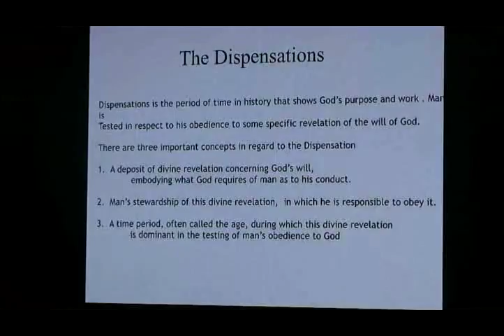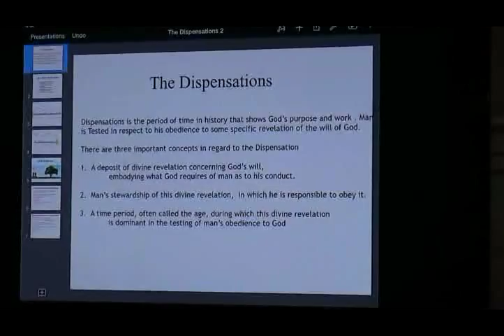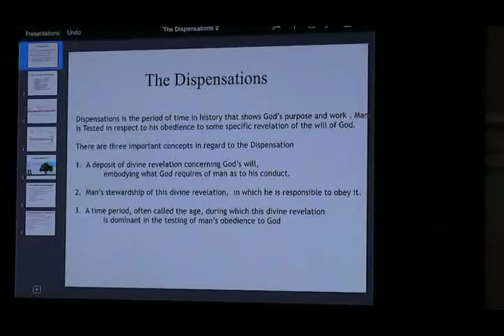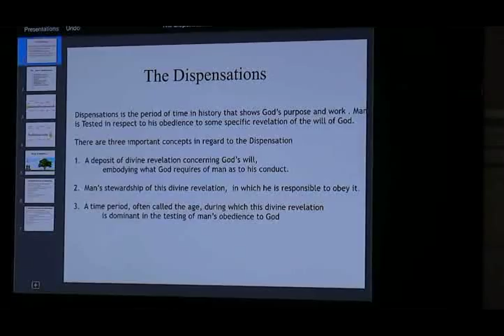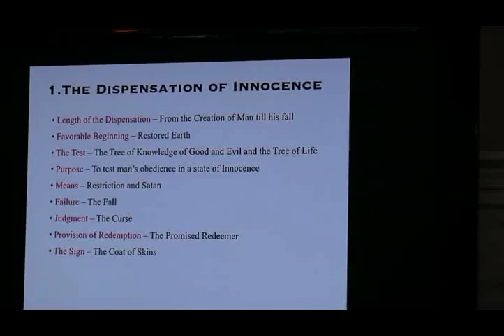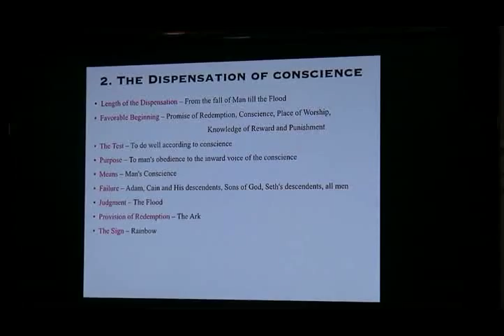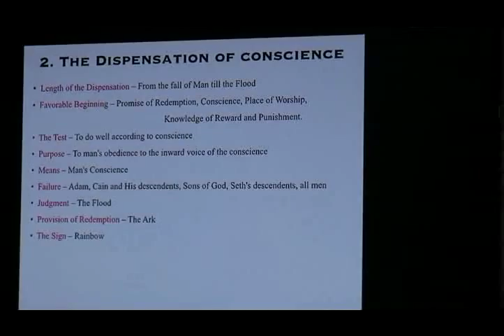Partakers of the Divine Nature - 04 (Hindi)